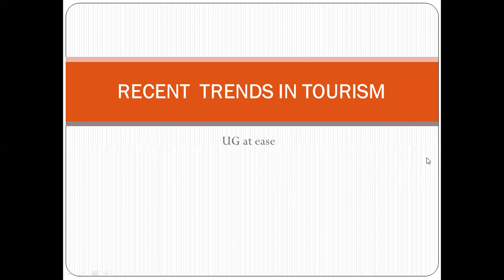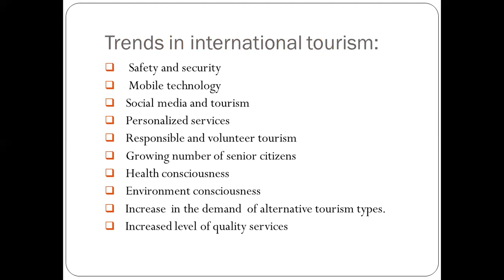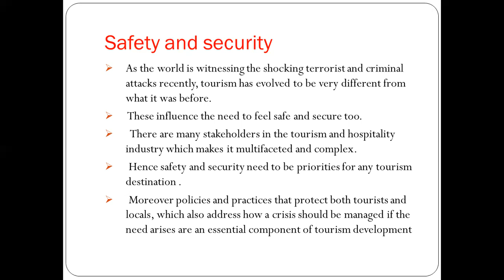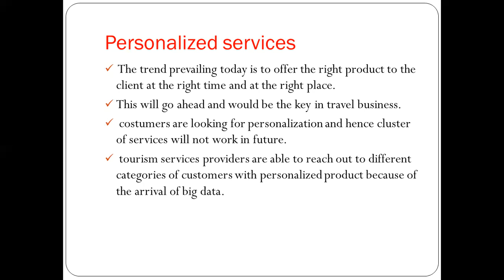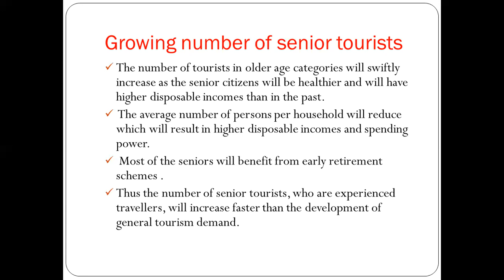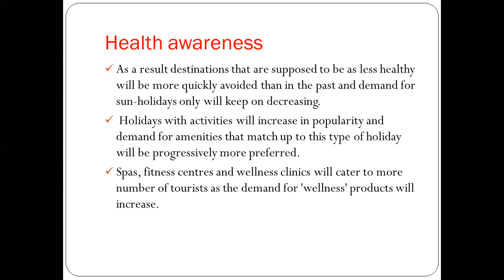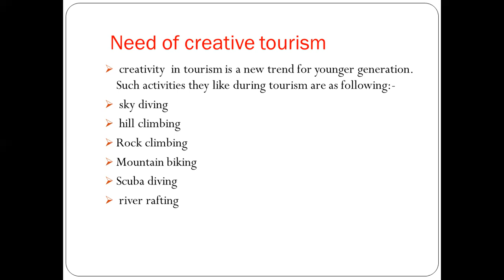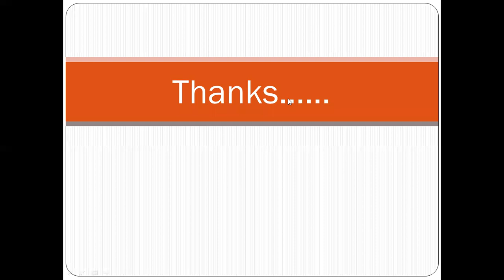Recent trends in tourism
this video lecture covers the recent trends in world and Indian tourism industry.